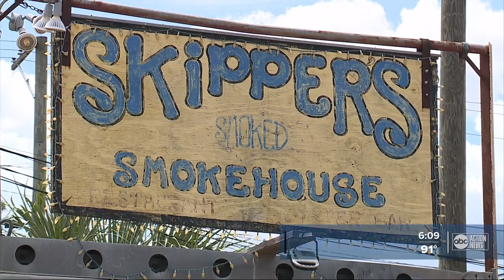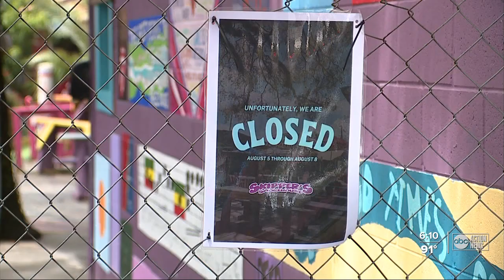2 Tampa Bay area businesses close after employees test positive for COVID-19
The surge in COVID-19 cases is starting to impact Tampa Bay area businesses who have made the decision to temporarily close their doors after employees tested positive for COVID-19.